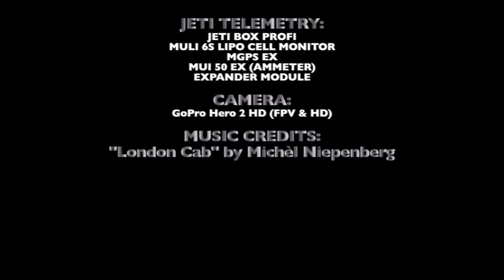Quadcopter Flight into low cloudbase with DJI iOSD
Ultrabright LEDs ensured that the aircraft was in VLOS at all times.